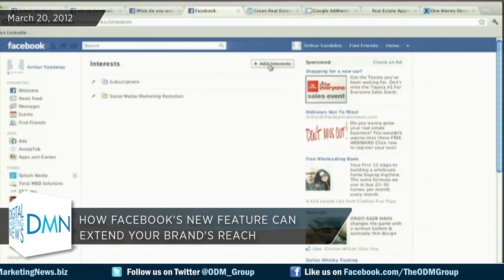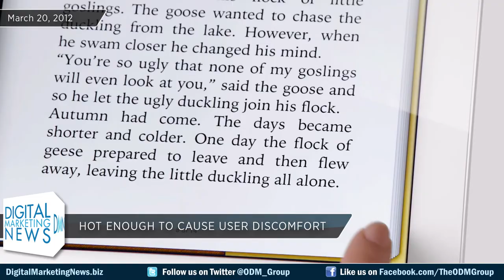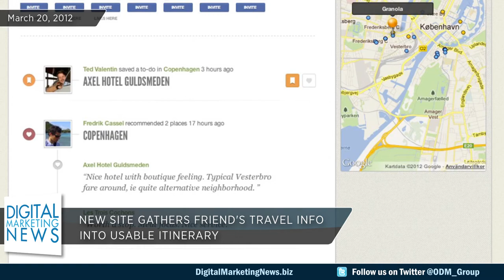Facebook Interest Lists - iPad Overheating - Tripbirds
In today's news Facebook adds their Interest List, the new iPad overheats, and a new site borrows from friends to create a travel guide.

Getting On the 'Interest List'

When Facebook introduced "Timeline", it overshadowed the addition of an intriguing new tool called the "Interest List."
These lists will show content from any Facebook page you choose. For example, if you make a list for Basketball, you can draw from the pages of your favorite athletes, teams, sports channels, or analysts.
The "Interest List" offers an opportunity for user-generated brand exposure. Once a list is created, other Facebook users can add it to their profile, and any organization who contributes content to that list is shared with it. Once added, an organization can help spread these lists by sharing them with fans, promoting them through other platforms, and making sure that they are visible on the top of their page. Most importantly, the Interest List rewards creative content. Those brands who word to engage their fans will have an easier time soliciting list-shares than those that don't. Organizations will have to adapt their Facebook content to account for the new feature.

New iPad's Heat Issues

New iPad owners are getting a little hot and bothered over their devices. Complaints have been surfacing on Apple discussion boards and tech forums about the tablet's uncomfortable heat. After only 30 minutes of use, the temperature of the back of the iPad has been recorded anywhere from 92.6 degrees Fahrenheit to 117 degrees Fahrenheit. In some cases, the heat is so bad that the tablet displays an error message, saying the "iPad needs to cool down before you can use it."
Apple has always demonstrated the utmost confidence their products and is famous for replacing faulty devices free of charge to the consumer. To maintain their brand loyalty, Apple will have to continue with this method of customer service, even at a high cost.

'Tripbird' Compiles Friends' Travel Media

If you don't trust the experts at Zagat, try "Tripbirds." The new site collects travel-related posts from your connections on Foursquare, Facebook, and Instagram, and organizes it all by destination. "Tripbirds" will also display which connections have been to that place, if users want further advice.
"Tripbirds" follows a growing trend of location-based social media as people find it more convenient to go to their friends for travel, dining, and entertainment recommendations. To augment these references, people will look up the social media page or website of these places. Because of this, it is becoming more and more important for businesses to create a strong digital persona.